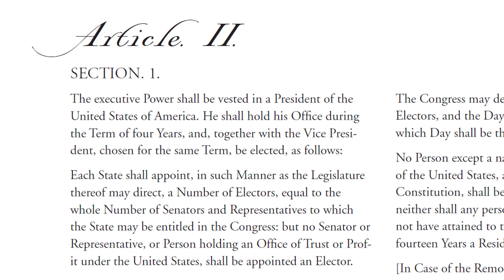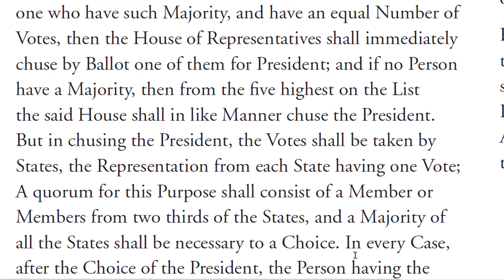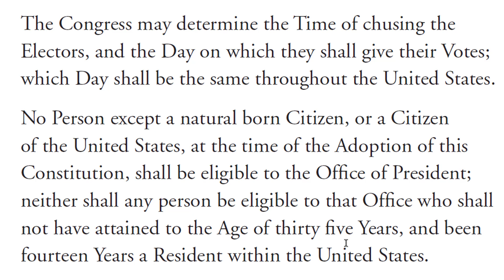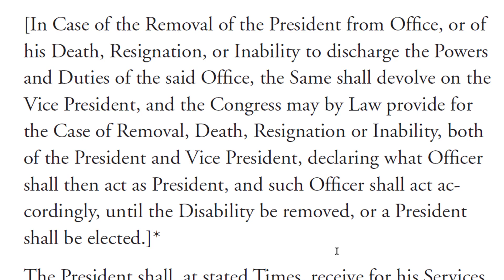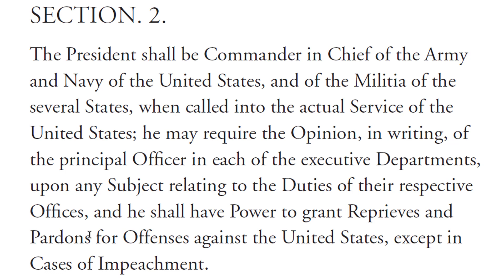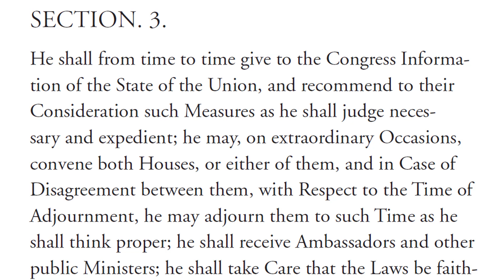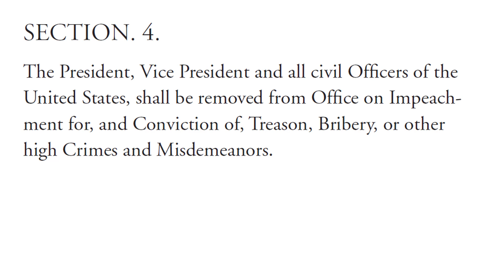Article II (Sections 1-4) US Constitution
Article 2 (Sections 1-4) of the United States Constitution
Article II (Article 2 - Executive)
Section 1
1: The executive Power shall be vested in a President of the United States of America. He shall hold his Office during the Term of four Years, and, together with the Vice President, chosen for the same Term, be elected, as follows

2: Each State shall appoint, in such Manner as the Legislature thereof may direct, a Number of Electors, equal to the whole Number of Senators and Representatives to which the State may be entitled in the Congress: but no Senator or Representative, or Person holding an Office of Trust or Profit under the United States, shall be appointed an Elector.

3: The Electors shall meet in their respective States, and vote by Ballot for two Persons, of whom one at least shall not be an Inhabitant of the same State with themselves. And they shall make a List of all the Persons voted for, and of the Number of Votes for each; which List they shall sign and certify, and transmit sealed to the Seat of the Government of the United States, directed to the President of the Senate. The President of the Senate shall, in the Presence of the Senate and House of Representatives, open all the Certificates, and the Votes shall then be counted. The Person having the greatest Number of Votes shall be the President, if such Number be a Majority of the whole Number of Electors appointed; and if there be more than one who have such Majority, and have an equal Number of Votes, then the House of Representatives shall immediately chuse by Ballot one of them for President; and if no Person have a Majority, then from the five highest on the List the said House shall in like Manner chuse the President. But in chusing the President, the Votes shall be taken by States, the Representation from each State having one Vote; A quorum for this Purpose shall consist of a Member or Members from two thirds of the States, and a Majority of all the States shall be necessary to a Choice. In every Case, after the Choice of the President, the Person having the greatest Number of Votes of the Electors shall be the Vice President. But if there should remain two or more who have equal Votes, the Senate shall chuse from them by Ballot the Vice President.8

4: The Congress may determine the Time of chusing the Electors, and the Day on which they shall give their Votes; which Day shall be the same throughout the United States.

5: No Person except a natural born Citizen, or a Citizen of the United States, at the time of the Adoption of this Constitution, shall be eligible to the Office of President; neither shall any Person be eligible to that Office who shall not have attained to the Age of thirty five Years, and been fourteen Years a Resident within the United States.

6: In Case of the Removal of the President from Office, or of his Death, Resignation, or Inability to discharge the Powers and Duties of the said Office,9 the Same shall devolve on the VicePresident, and the Congress may by Law provide for the Case of Removal, Death, Resignation or Inability, both of the President and Vice President, declaring what Officer shall then act as President, and such Officer shall act accordingly, until the Disability be removed, or a President shall be elected.

7: The President shall, at stated Times, receive for his Services, a Compensation, which shall neither be encreased nor diminished during the Period for which he shall have been elected, and he shall not receive within that Period any other Emolument from the United States, or any of them.

8: Before he enter on the Execution of his Office, he shall take the following Oath or Affirmation:—“I do solemnly swear (or affirm) that I will faithfully execute the Office of President of the United States, and will to the best of my Ability, preserve, protect and defend the Constitution of the United States.”